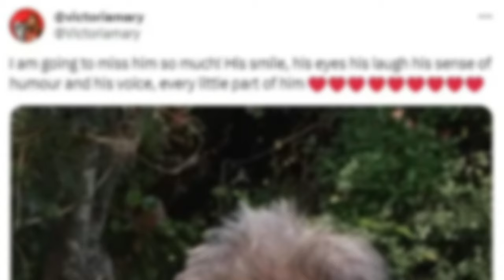How Shane MacGowan Died from a Rare Brain Disorder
In this video, we will explore the life and death of Shane MacGowan, the legendary frontman of The Pogues, who passed away at the age of 65 after a long battle with a rare brain condition. We will look at his musical career, his personal struggles, and his legacy as a Celtic punk icon. We will also discuss the cause of his death, which was confirmed as pneumonia by his wife, Victoria Mary Clarke. Shane MacGowan was a visionary singer-songwriter who revolutionized Irish folk music with his band The Pogues, blending traditional elements with punk rock energy and attitude. He was known for his distinctive voice, his poetic lyrics, and his controversial lifestyle. He wrote some of the most beloved songs in Irish music history, such as Fairytale of New York, Dirty Old Town, and The Irish Rover. He also collaborated with other artists, such as Nick Cave, Kirsty MacColl, and Sinead O’Connor. Shane MacGowan was diagnosed with viral encephalitis in 2015, a rare and serious inflammation of the brain that can cause seizures, confusion, and memory loss. He was hospitalized several times and had to use a wheelchair and a carer to assist him at home. He was released from the hospital last week, but his condition worsened and he died from pneumonia on December 1, 2023. His death was announced by his wife on social media, who said he was “the most beautiful and the most brilliant man” she had ever known. His death sparked a wave of tributes from celebrities, politicians, and fans, who praised his musical genius and his cultural impact. Many people also expressed their hope that The Pogues’ best-known song, Fairytale of New York, would reach the UK Christmas number one spot as a tribute to Shane MacGowan. Fairytale of New York is a duet between MacGowan and Kirsty MacColl, who also died tragically in 2000. The song is widely regarded as one of the best Christmas songs of all time, and has been re-released several times since its original release in 1987. Shane MacGowan was a remarkable artist who left behind a rich and influential body of work. He was a rebel, a poet, and a legend. He will be dearly missed by his family, his friends, and his fans. We appreciate your support and feedback.